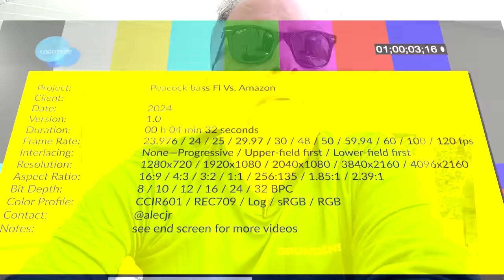The Ultimate Peacock Bass Fishing Challenge! Florida and Brazil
Join our expert fishing guide as he compares his experiences catching peacock bass in Florida and the Amazon. Learn about the different techniques, gear, and locations in this exciting and informative video. Whether you're planning a fishing trip to Florida or the Amazon, this video will give you valuable insights to help you catch these elusive and powerful fish. Don't miss out on this ultimate guide to conquering peacock bass!

peacock bass florida vs amazon
0:00 intro peacock bass florida vs amazon
0:40 Fishing Miami Canals
1:10 backcountry everglades
1:21 Peacock gear for South Florida
1:50 Hunting peacocks in their native Amazon
2:21 wild jungle rivers
2:52 Comparing Amazon to Florida fishing
3:34 Fishing in the Amazon

Welcome to Fishing & Adventure Tales! Join Alec Rosen, a world-class fisherman and adventurer, as he shares captivating stories from his fishing expeditions and thrilling adventures.

Dive into the world of fly fishing some of the most amazing and remote waters in the world, explore breathtaking locations, and become part of our community! 🎣🌍🏞️

 Journey to the last frontier chronicles my  many off-road and off the grid adventures in pursuit of world class fishing the great outdoors and amazing tales

some videos have narration, many have ambient sound of the ocean, rivers, wind, boats, etc. this is done to keep the outdoor expereince real with little to no music in the background. .

Follow along as I travel and fish to  places as diverse as Alaska, Florida, the Amazon, Iceland and beyond.   I will document all the gear and testing needed for these and other adventures.

Alec Rosen